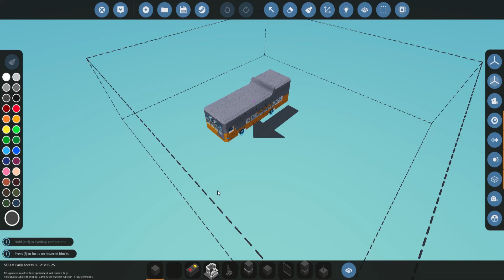Stormworks my cool bus